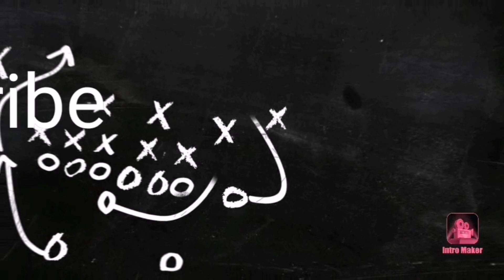My First Kayak Experience | How to Kayak with Kids | Costabella Tropical Beach Hotel